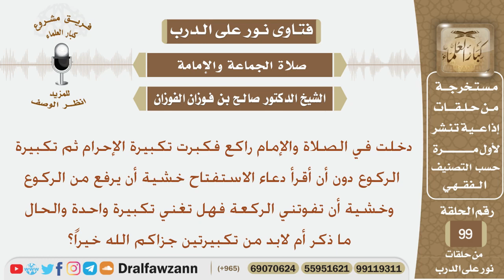إذا دخلت في الصلاة والإمام راكع فهل تكفي تكبيرة واحدة أم لابد من تكبيرتين؟ شيخ صالح بن فوزان الفوزان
نص السؤال:
دخلت في الصلاة والإمام راكع فكبرت تكبيرة الإحرام ثم تكبيرة الركوع دون أن أقرأ دعاء الاستفتاح خشية أن يرفع من الركوع وخشية أن تفوتني الركعة فهل تغني تكبيرة واحدة والحال ما ذكر أم لابد من تكبيرتين جزاكم الله خيراً؟
السيرة الذاتية :
للاشتراك في قناة الشيخ صالح الفوزان

رئيس الفريق
لمشروع كبار العلماء